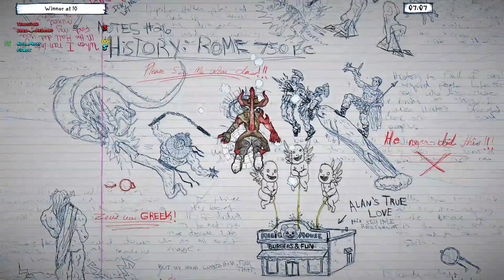DRAWN TO DEATH - PS4 Pro Gameplay #2 'Diabla Domination'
Demon cowgirl Diabla is next up with some badass abilities that will make you lick your finger and go "tsssss".

The majority of this video consists of commentary of my own thoughts and opinions. Watch at your own risk.

Purchased by RPMNetwork,
1, Link to the song: